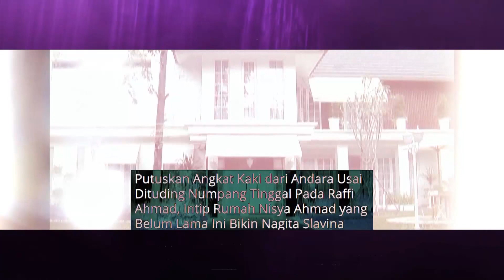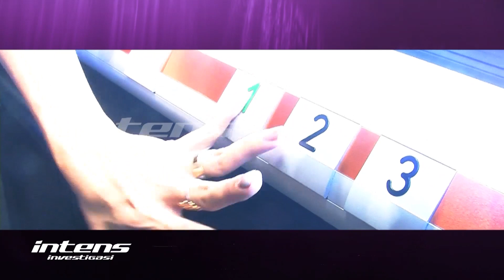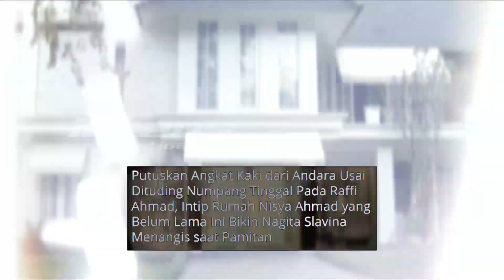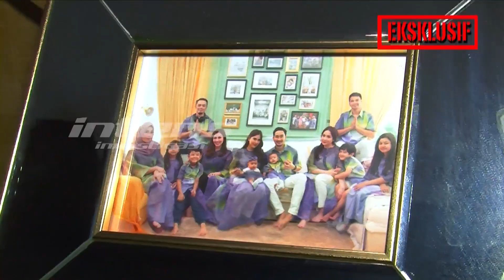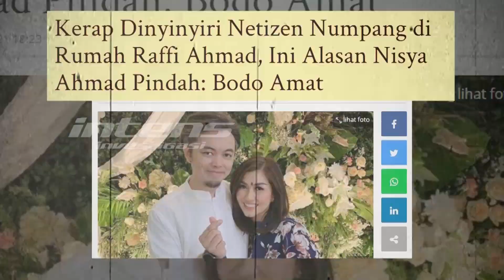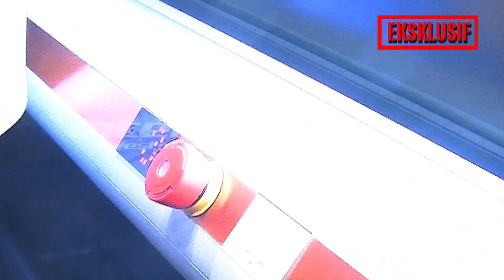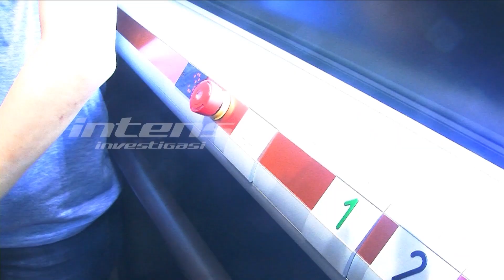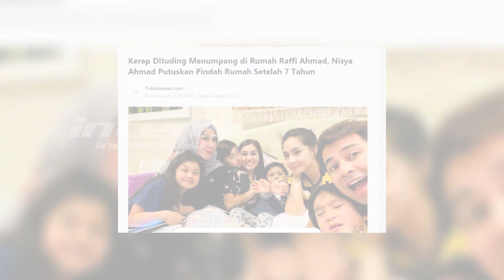Bukti Nyata Untuk Netizen, Nisya Ahmad Perlihatkan Rumah Mewahnya | Intens Investigasi | Eps 750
Sempat geger karena jadi bulan-bulanan netizen yang nyinyir menyebut Nisya Ahmad hanya numpang di rumah Raffi Ahmad, kini serangan balik pun dilakukan Nisya dengan aksinya menunjukan setiap sudut rumah baru nan megahnya yang bergaya American Classic dan dilengkapi kolam  renang semi indoor. Seperti apa tingginya nilai estetis rumah Nisya dengan warna perpaduan black and gold ini?